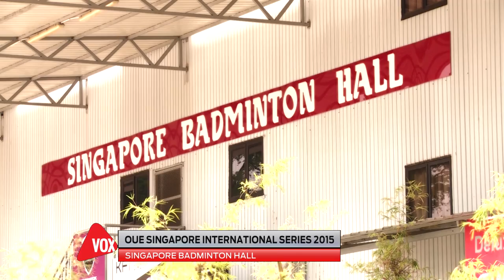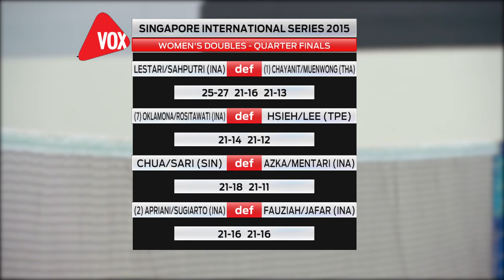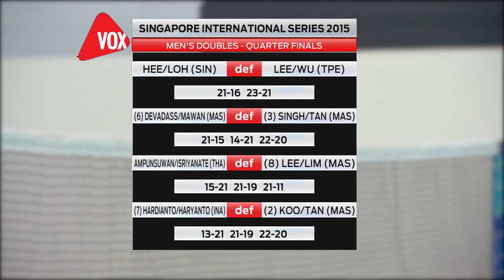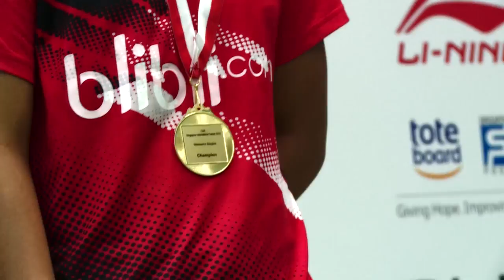VOX TV : 2015 Singapore International Series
Catch our 30 minute TV special on the Singapore International Series, right here on VOXSPORTS